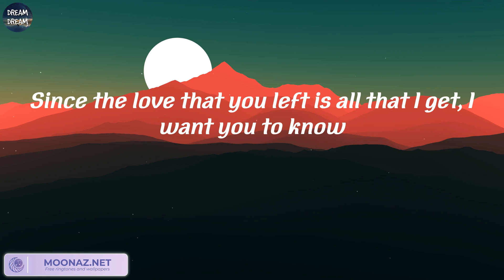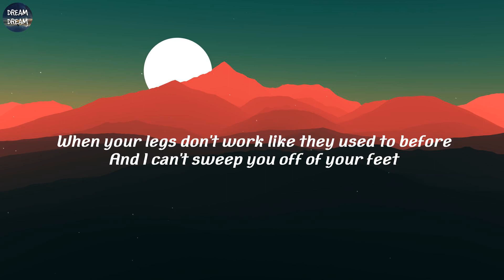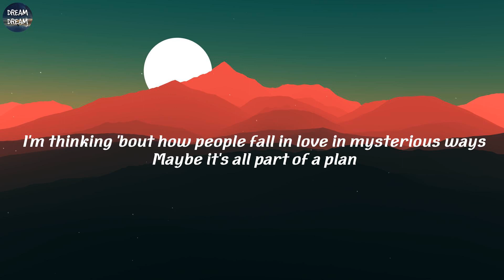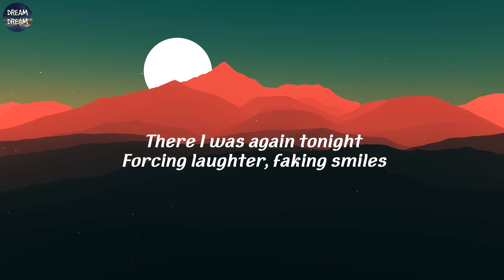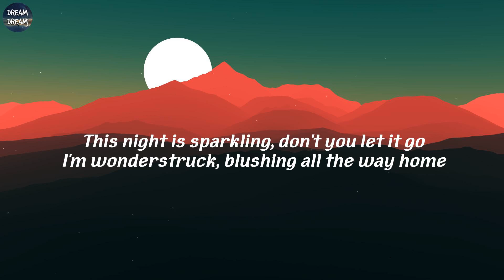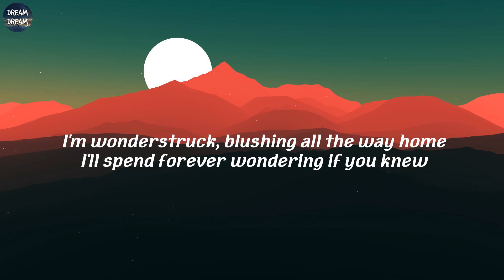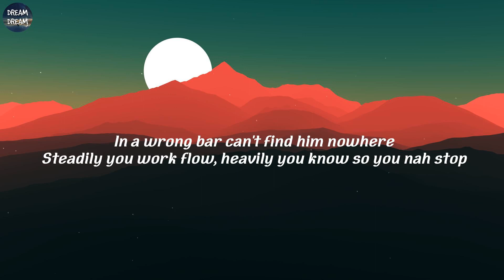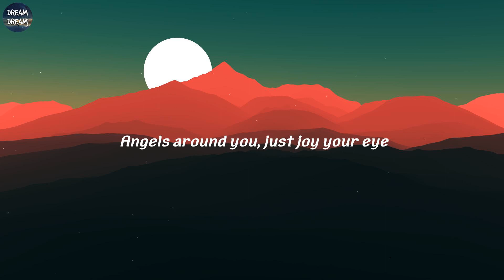Justin Bieber - Ghost (Lyrics) | Justin Bieber, Ed Sheeran, Taylor Swift, Clean Bandit,..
Lyrics:
Woah-oh-oh-oh
Na-na-na